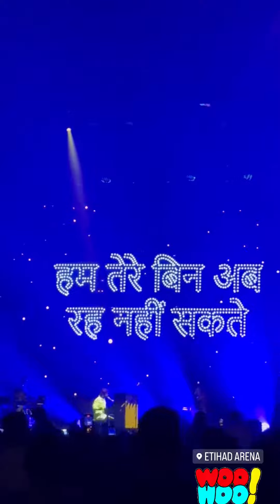Tum hi ho💚 × Arijit Singh Live Dubai🌏